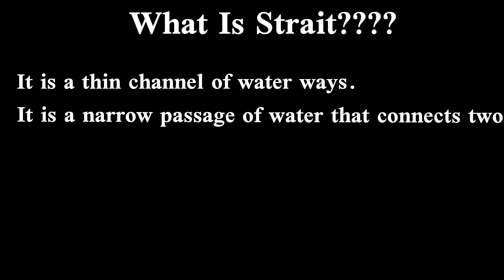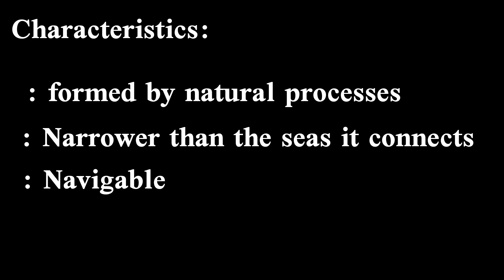What is Strait in Geography and International Trade || What is Strait in Hindi